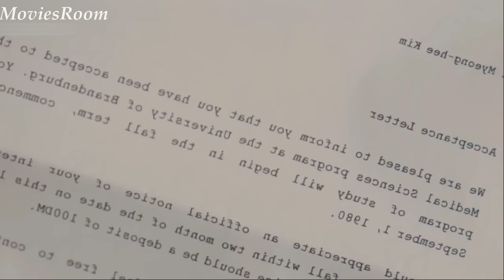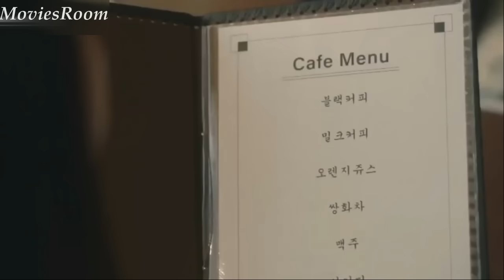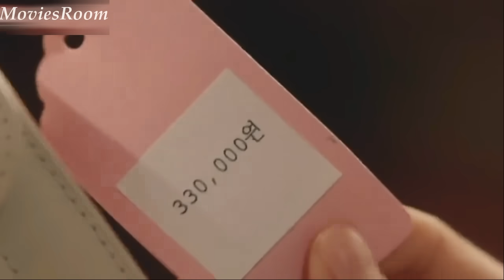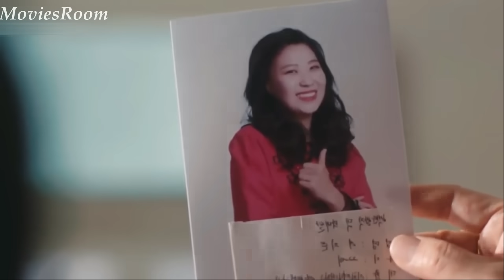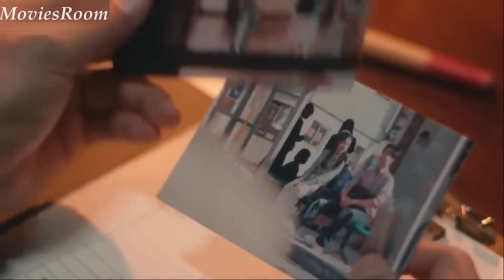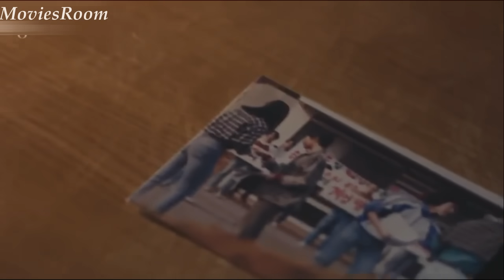بنت بتخرج في موعد مكان صديقتها بس الشاب بيكتشف انها مش الجاي يشوفها فبيجبرها ترتبط بيه ملخص مسلسل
ملخص مسلسل
ملخص افلام
 ملخص فيلم
 ملخصات افلام
ملخص فلم
ملخص الافلام
تلخيص افلام
مراجعة فيلم
ملخص أفلام
 افلام ملخصة
 ملخص افلام كورية
مسلسل كوري
مسلسلات كورية
 افلام كورية
 فيلم كورى